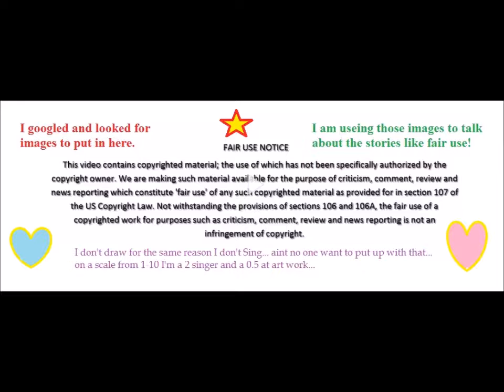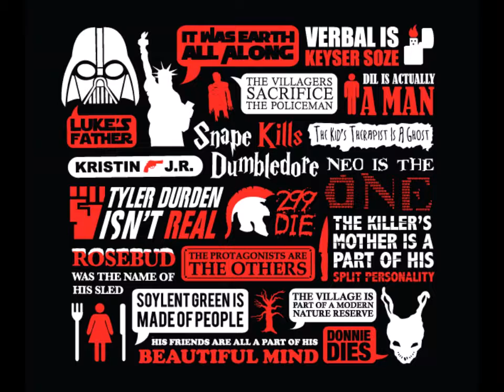Gotham review 3:1 9/19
Welcome back to the Heart of the Stories we tell, where today I am starting my season of comic book show reviews…up first Gotham.  I hope to get all of you to  comment on your own thoughts, I'm still getting my legs but I would love to make a community of story tellers and watchers.